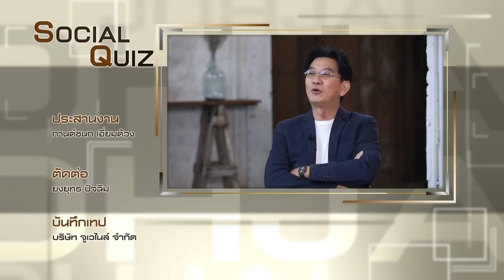เจาะใจ คอลัมนิสต์ EP.36 I เอ๋ นิ้วกลม กับเรื่อง "ความฉลาด" และ "ความโง่" จากการใช้ชีวิต [10 ธ.ค. 65]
เจาะใจ เสาร์นี้ พบกับ นิ้วกลม เอ๋ สราวุธ เฮ้งสวัสดิ์ กับเรื่องราวดีๆที่จะอาจทำให้คุณได้มองเห็น "ความฉลาด" และ "ความโง่" ของตัวเองจากการใช้ชีวิต

เจาะใจ เสาร์ที่ 10 ธันวาคมนี้ เวลา 21.00 น. ทางช่อง9 กด30